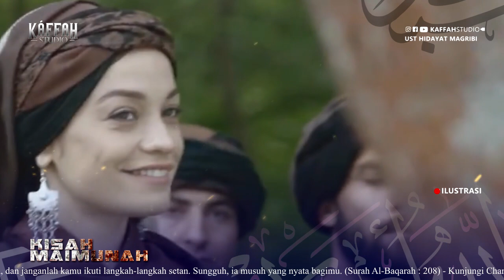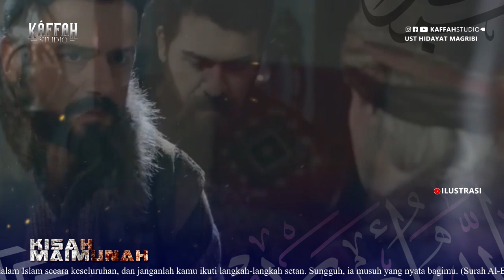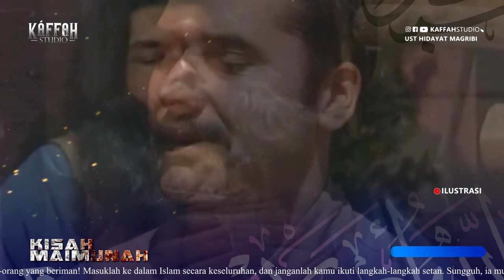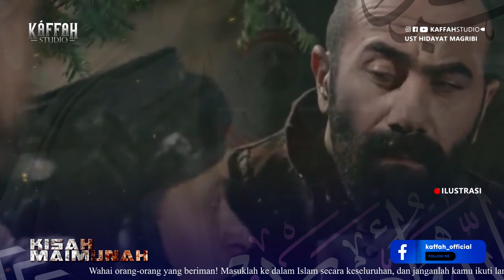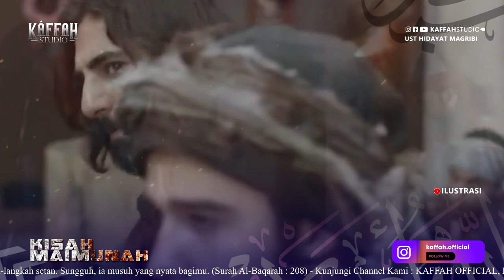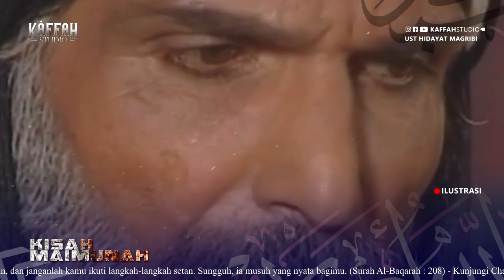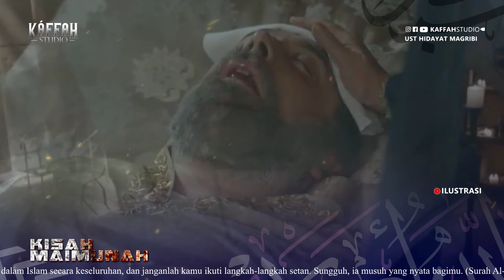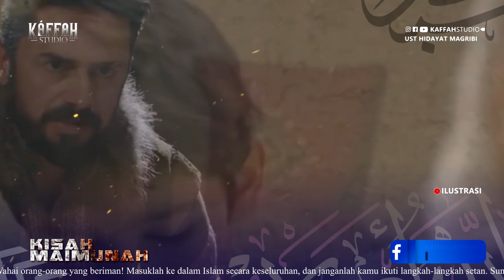Biografi Sayyidah Maimunah binti Harits, Istri Terakhir Nabi Muhammad SAW